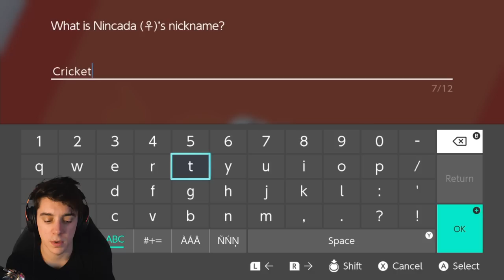18 minutes of me getting clapped